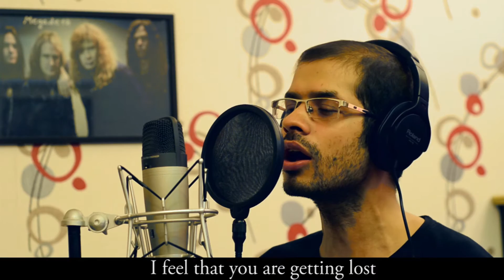Original Song - Strive To Stay Alive (Official)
Hi people,

This is my original song - Strive To Stay Alive.
A very very special song to me through which I want to encourage each & every person in this world & make them realise that there is something beautiful in them

Never give up on your dreams.. Please share with each & every friend of yours.. We never know who might be in need of someone .. Please let this song server this purpose :-)

With lots & lots of love & care